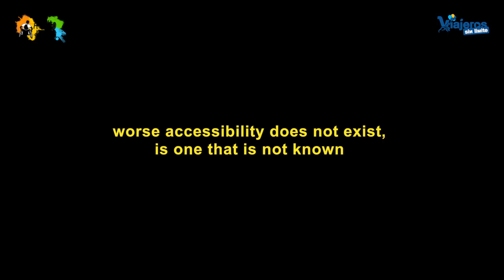Our 2016 summary wheelchair and hand bike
We present our 2016 summary of wheelchair and handbike positioning destinations accessible through the videos with our personal experience.

Like every year, we tune our promo video with the most interesting works and trips and with the ones we have enjoyed the most.

This year has undoubtedly been the best since in 2010 we converted our passion to travel, in our work. Every year we learn more and this year has been no exception. We have faced new challenges with proposals that included routes chosen by us that have been disseminated through our videos, this has forced us to change our vision according to the challenge of the destination to open it completely to our scanner to travel, enjoy and live it As we have wished; The result has been atomic and brutal.

The protagonists of this year have undoubtedly been the hand bike, the electric of Rodem.es and the hybrid of Sunrise Medical, both have played a fundamental role in my travels, in my work and in my life. They have allowed us to position cities and territories to be enjoyed in handbike, pedaling, exercising and at the same time traveling. We have tested Oviedo, the Province of Teruel and the Province of Castellón and have not only approved but get a high rating.

It has also been a year of relinquishing trips outside of Spain some for serious family reasons and others for the reluctance to catch a plane as there are increasing problems to fly with wheelchair and handbike. In 2015 there were 24 flights and I assure you that I ended up saturated, stressed and exhausted. By 2016 I have focused all the work in Spain exclusively.

We started in Oviedo first to design together with the City Council different routes previously checked by me personally and in a later trip record the experiences in video disseminating them in both blogs, social networks and video channels. We continue to return to the Province of Teruel, this time to enjoy it and discover it in handbike, by trails, greenways and paths full of beauty. We discovered the Castellón Province with both handbikes, villages, people, trails, greenways, wild nature, accessible beaches ... everything you can imagine with the support of the Generalitat Valenciana. We flew to Mallorca to discover, enjoy and spread the routes and adventure activities organized by the Handisport Foundation, a reference in adapted sport and accessible tourism. Two jobs that took us to the Rural School and a World Heritage city and that we can not divulge until we present the videos in 2017 but that have meant a before and after in our way of working, certainly improved with these experiences . There was time to intervene in several papers with the University of Valencia and also with the Handisport Foundation.

It was another year of awards and recognition, this time in my country where I was awarded the Best Personal Blog Award in the 3rd Awards of Aragon on the Net organized by Heraldo de Aragón, the oldest newspaper in Aragon and a newspaper journalist.

The media treated us again wonderfully, radio stations, a new collaboration started with Cadena Ser Valencia and with Aragon Radio and Pilar Bellé in their program Buen Viaje, several autonomic television, including the one from my land, Aragón TV where I participated in the magazine of the afternoons Aragón in Open.

We have increased blog visits by 20% and subscriptions to the monthly newsletter by 300%. On the other hand Facebook has become our social protagonist where we can interact daily with our followers, answering doubts, receiving criticism and advice and enjoying a lot.

We have received 7,100 e-mails of which more than 2,000 have been to tell us how well they have spent in tourist destinations they have discovered with our videos and travel guides.

I do not forget the people I have known in my travels and who have given me experience, good work, professionalism and a powerful energy, like the one that you give me all those who followed me during 2016.

Thanks to my team, Javier with the video camera and Eva with his company and professionalism, when he has been able to accompany me in my work staging the reality of many disabled travelers, who traveled together.

Thanks to all the tourist destinations, companies, sponsors and institutions that have made possible everything we have lived and shared.

Traductor de Google para empresas:Google Translator ToolkitTraductor de sitios webGlobal Market Finder